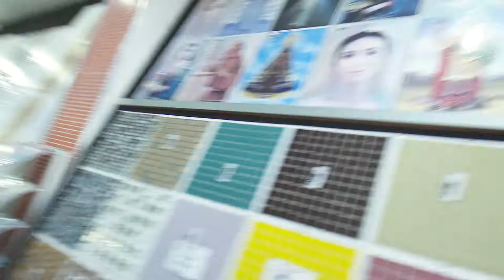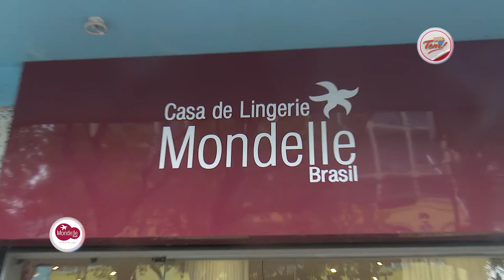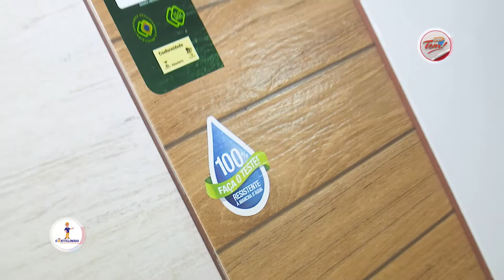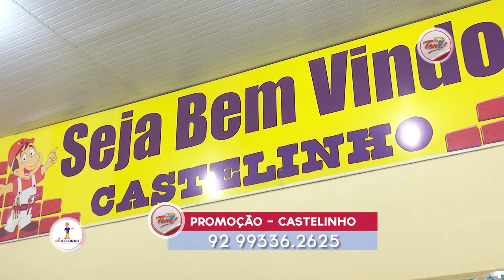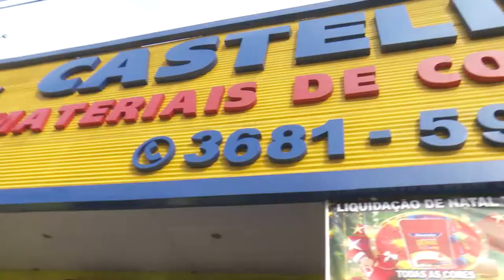Programa Aqui Tem - 05 05 2018 (01º Bloco)